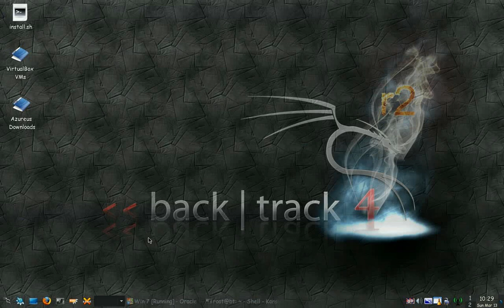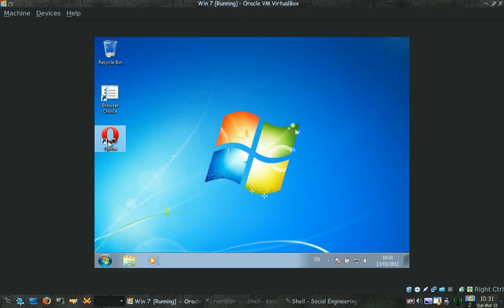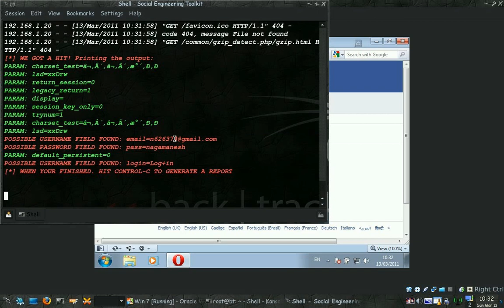Social Engineer Toolkit (SET)-Credential Harvester Attack Method-Backtrack 4 R2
Hacking Facebook's username and password using Social Engineer Toolkit (SET)-Credential Harvester Attack Method (Backtrack 4 R2)

is the local IP address, if you don't know how check local IP address, you have wasted your time watching this video.

However you can also use External IP address, but facebook do have some security measures so Intranet will work more quicker than through Internet.

Frame rate changed from 15fps to 20fps.

I'm sick of issues with music and patent rights that youtube place, so no audio for this video. Sorry.